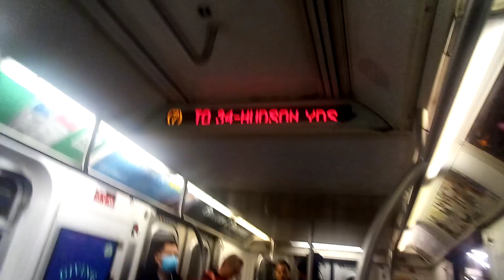7 train at Grand Central